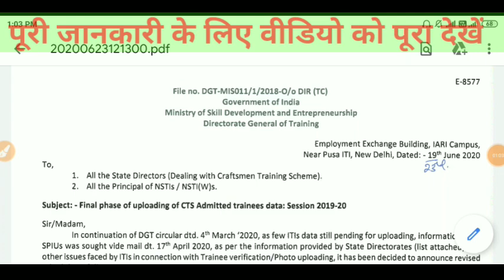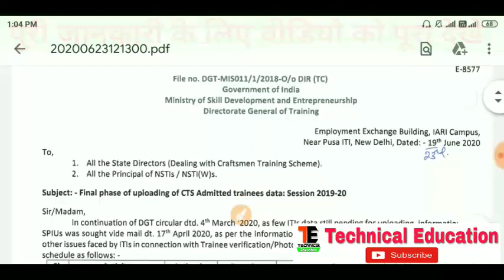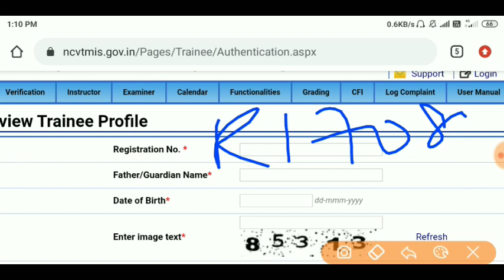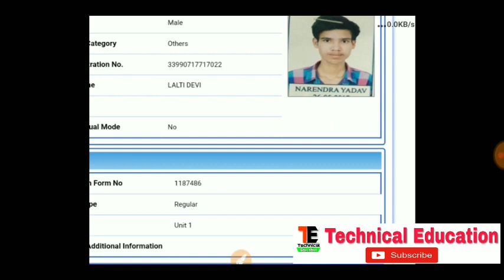D.G.T important update || आईटीआई छात्रों के लिए महत्वपूर्ण खबर,कर लो यह काम, ITI NCVT exam 2020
official website.. See update..

Technical education 2.0….

ITI NCVT all india Exam 2020,कैसे होगा एग्जाम, Online या offline OMR based exam,

iti admission 2020 bihar,
iti admission 2020 west bengal last date,

iti exam date 2020 | iti exam kab hoga | iti today | iti ncvt today | iti new update | iti date 2020

iti exam 2020 kaise hoga,
iti exam 2020 channel,
iti exam 2020 maharashtra,

ITI Exam July 2020 | ITI Exam date 2020 | ITI Exam kab hoga | ITI Time table 2020